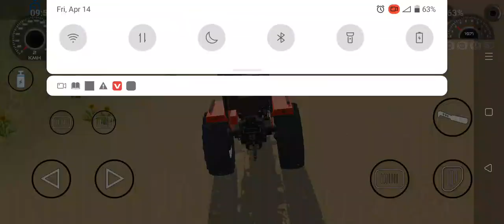Tractor dj wala game video